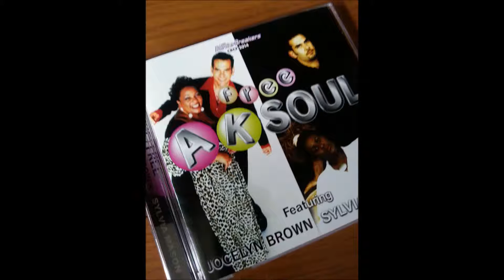AK Soul - Show You Love (JoeT Vannelli Club Mix) Featuring Jocelyn Brown